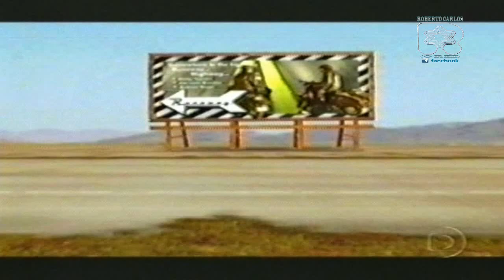Roberto Carlos - O Cadillac